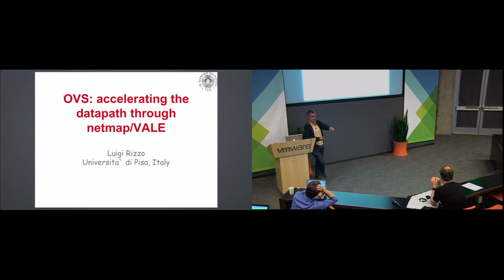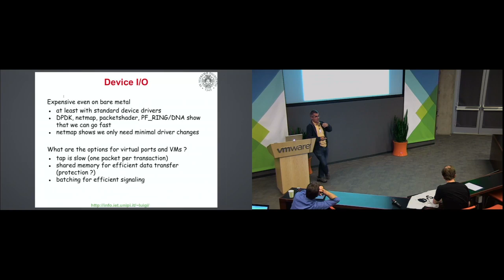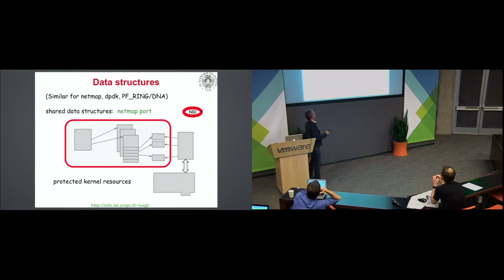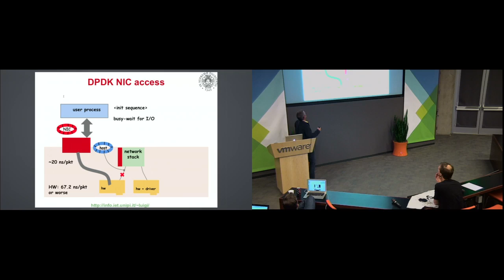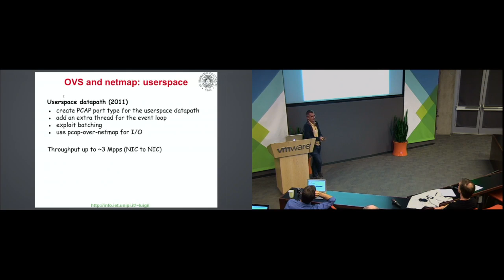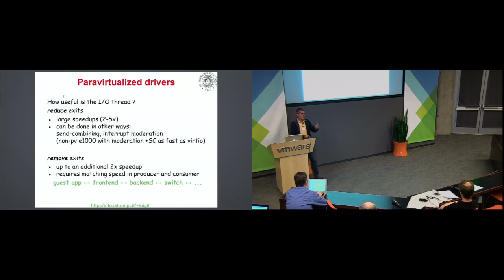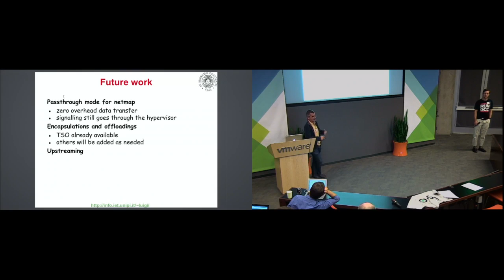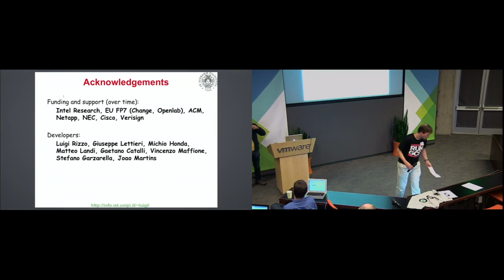Open vSwitch 2014 Fall Conference: OVS - Accelerating the Dataplane through netmap/VALE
presented by: Luigi Rizzo, Università di Pisa

The dataplane performance of OVS is especially important when dealing with high packet rates such as the one that firewalls and network protection systems are subject to.

The netmap framework provides an efficient and architecture independent API for doing packet I/O at over 10 Mpps per port, for both physical interfaces and Virtual Ports (through a completely software module, the VALE switch). Extensions to support segmentation offloading guarantee high performance and efficiency lso for bulk TCP traffic.

In this talk we will present how we used netmap/VALE in OVS both as a userspace and an in-kernel dataplane, supporting both Linux and FreeBSD and a variety of high speed hardware. netmap support is also available for several virtualization solutions (Qemu, Xen, bhyve), and this makes it an interesting solution for deploying high performance OVS instances.